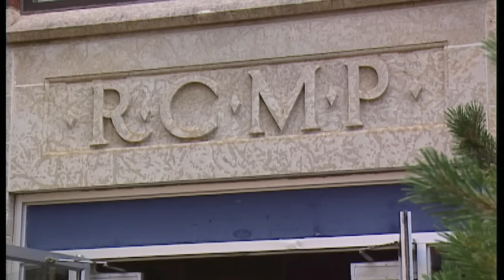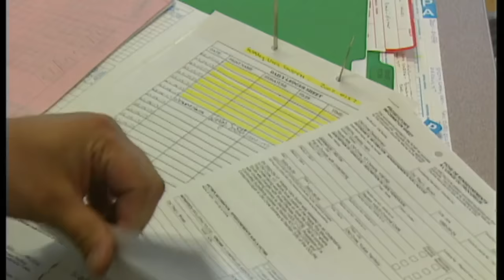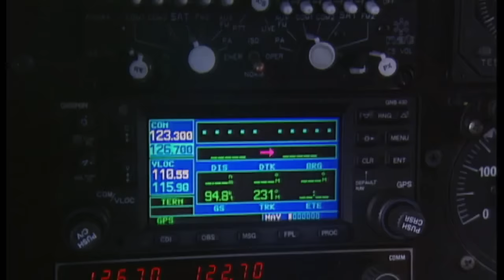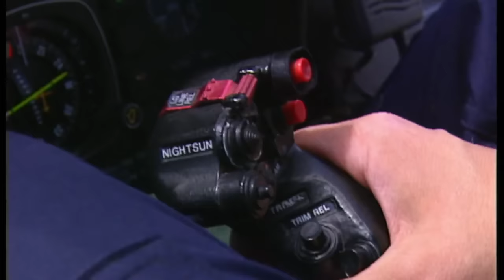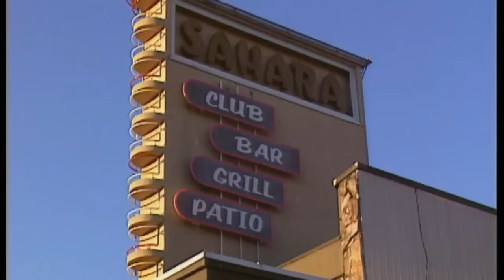Mounties - Legenden in Uniform | Experience - Die Reportage | kabel eins Doku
Mit ihrem roten Uniform und dem breitkrempigem Hut sind die Polizisten der "Royal Canadian Mounted Police" (RCMP) ein Wahrzeichen Kanadas. Doch die Mounties sind weit mehr als kanadische Legende. Die RCMP ist eine der fortschrittlichsten Polizeieinheiten der Welt.

ECHT.
NAH.
DRAN.
Naturwunder entdecken, Legendentaten bestaunen, Machtphänomene verstehen – kabel eins Doku zeigt ab dem 22. September 2016 die ganze Welt der Dokumentationen. Der neue Free-TV-Sender von ProSiebenSat.1 ist der erste reine Doku-Channel Deutschlands und legt seinen Fokus an sieben Tagen die Woche ganz darauf, nah am echten Leben zu sein.